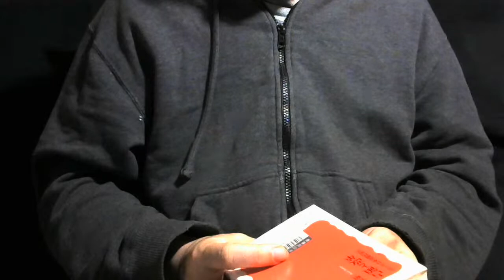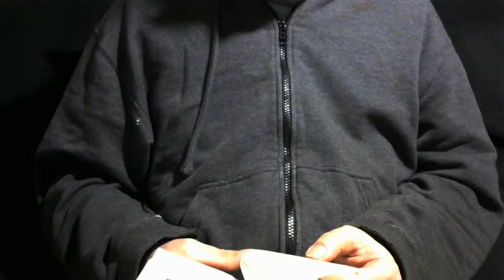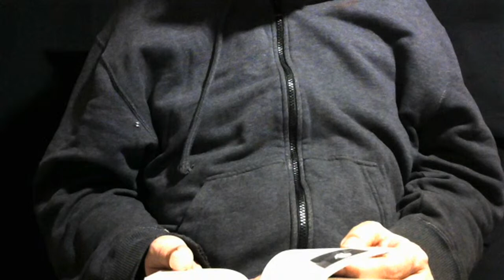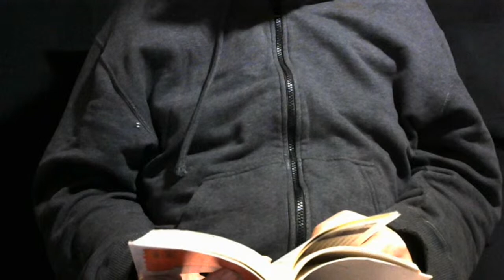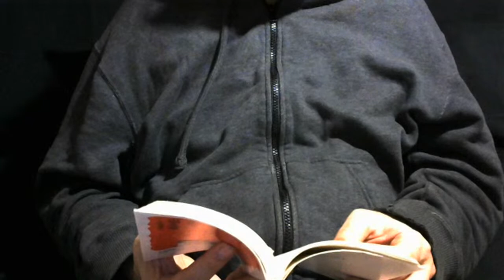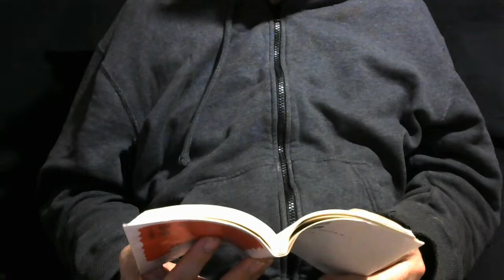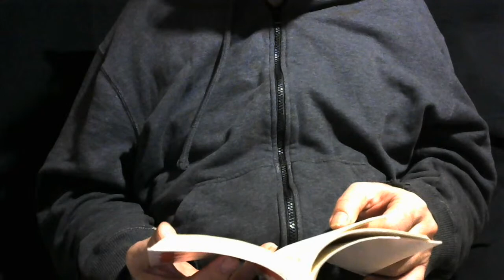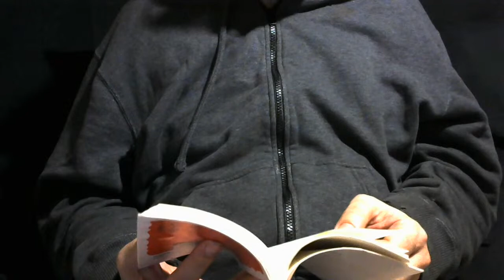「雨宮昭一 占領と改革 第五章 中道内閣の展開と自由主義派の結集」のコピー